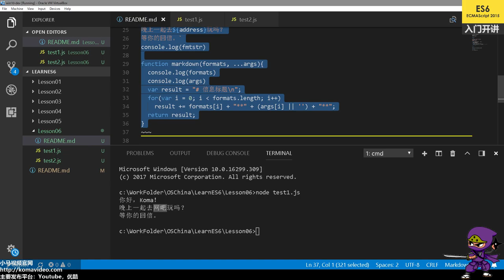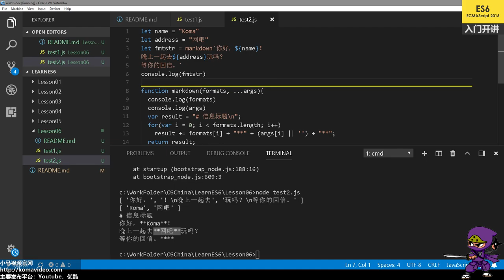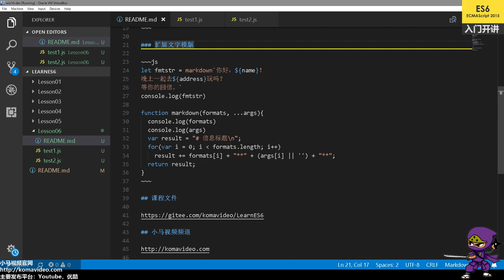06★ES2015★ES6★模版的延长线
06★ES2015★ES6★模版的延长线